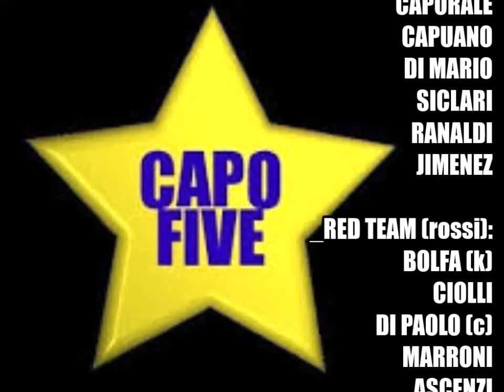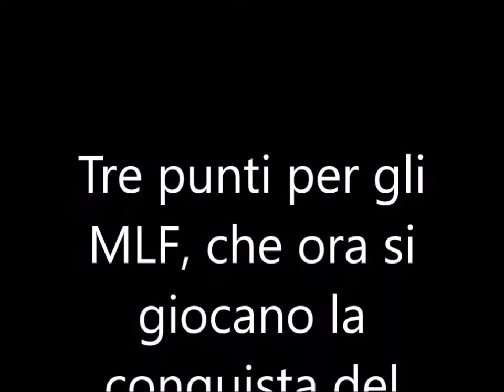Trofeo HoneyBeer #4, GARA 1, MLF-WHITE TEAM 4-1